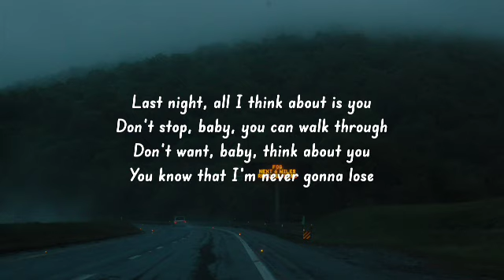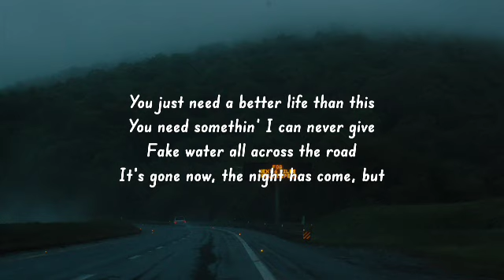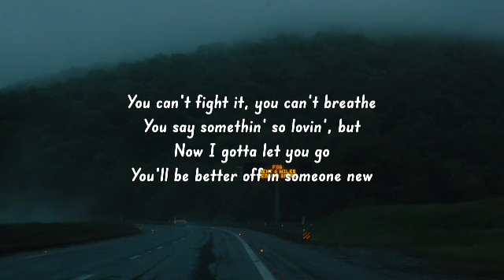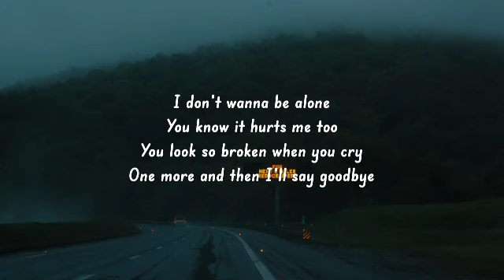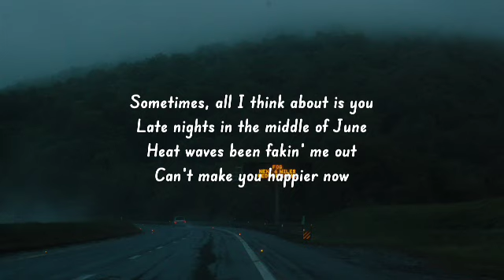Glass Animals - Heat Waves (Slowed)